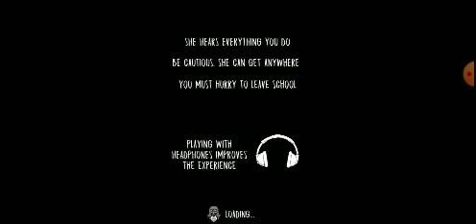Evil ran in sasa games tamil please subscribe my channel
Evil ran tamil

Sasa games